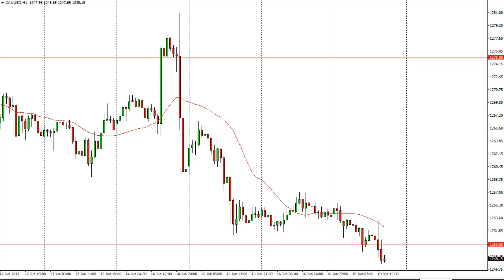Gold Technical Analysis for June 20 2017 by FXEmpire.com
Gold markets fell during the session on Monday, breaking below the $1250 level... For the full article go - Gold Prices June 20, 2017, Technical Analysis.Find more information about Forex and Commodities News Technical Analysis Fundamental Analysis and Brokers on FX Empire